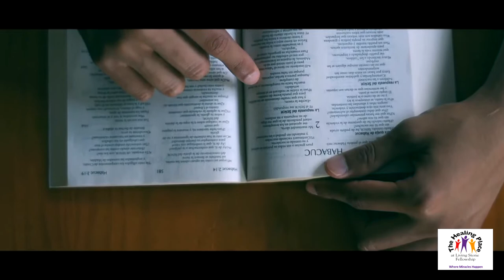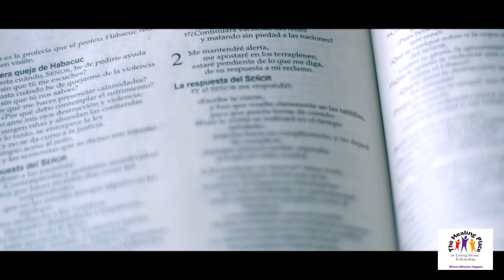Vida abundante en nuestro Señor Jesucristo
Y La Historia del Buen Samaritano